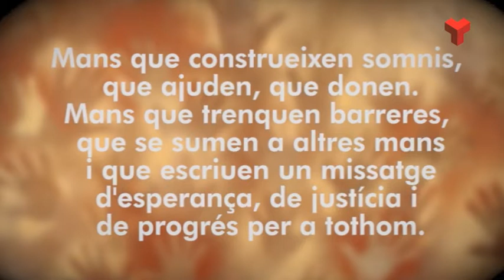Missatge de Nadal de l'alcalde de Terrassa Jordi Ballart de Canal Terrassa dimecres 24-12-2014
Missatge de Nadal de l'alcalde de Terrassa, Jordi Ballart de Canal Terrassa Vallès d'aquest 2014.